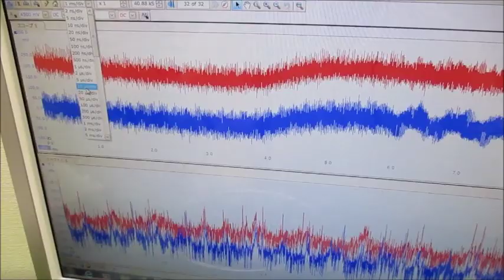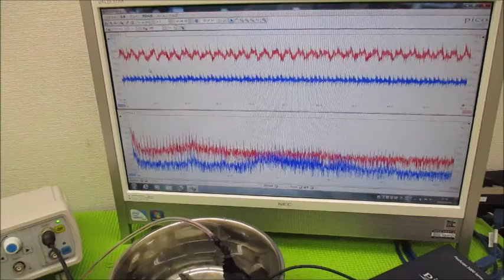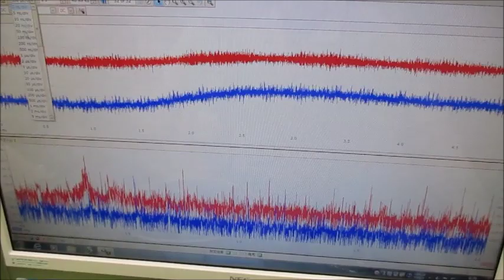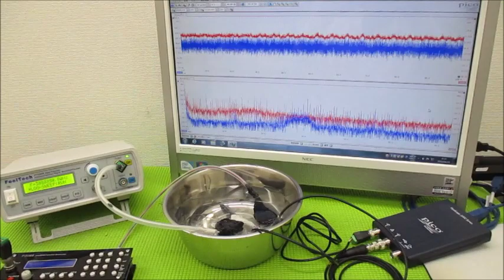超音波キャビテーションによるダメージを発生させない技術 ultrasonic-labo